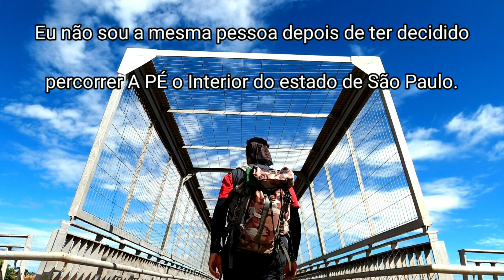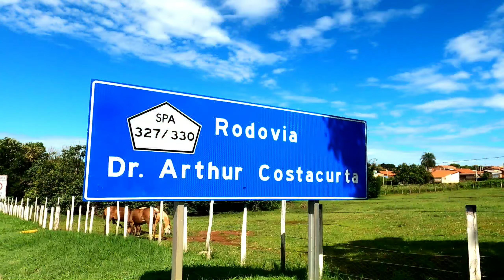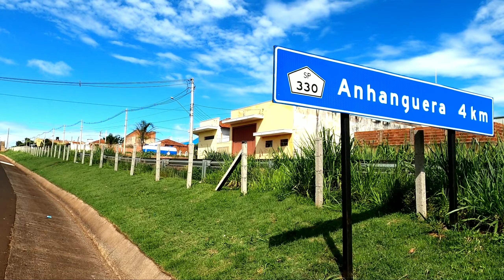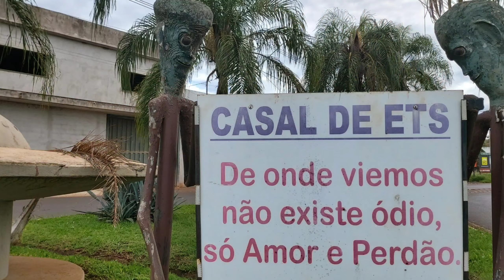#142 Viagem a Pé - Jardinópolis / Ribeirão Preto - SP EP.1/3